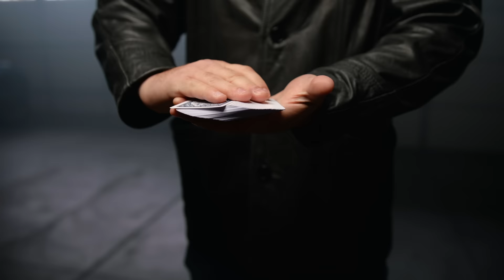Never Rob a Magician 5 | David Lopez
What happens when you rob a magician? It gets downright crazy! This is why you NEVER ROB A MAGICIAN!